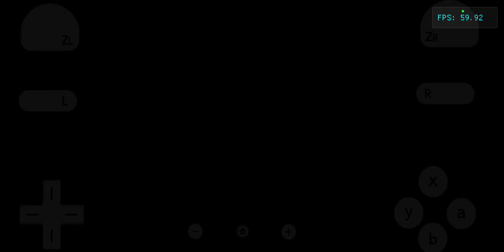Fire Emblem: Radiant Dawn let's play part 38